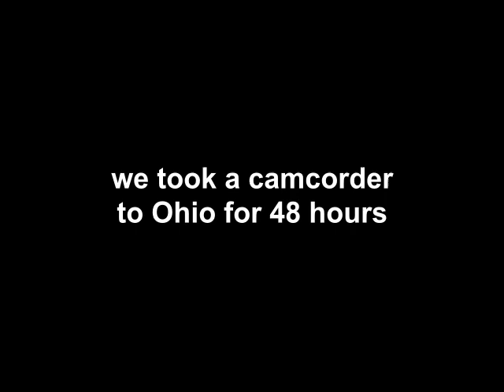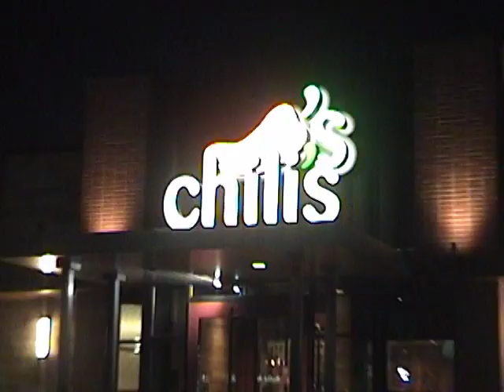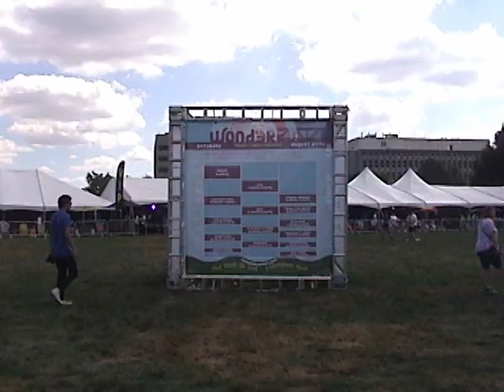Hembree x morgxn - Float - Official Video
Hembree x Morgxn - "Float"

We had 48 hrs and one camcorder to make a music video in Columbus, OH. We spent most of our time and budget at Chili's.

Video by: Jono Bowles
Mixed by: Isaac Flynn
Mastered by: Ian Sefchick